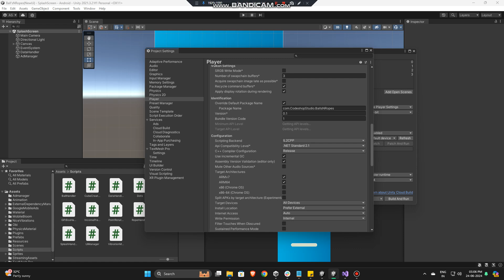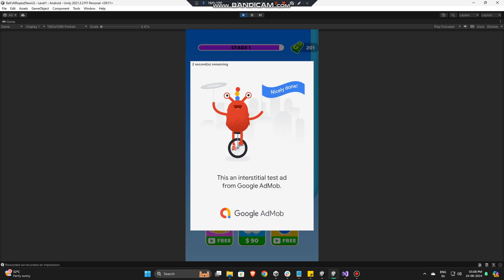Balls and Rope - Unity Games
Best Unity source code of balls and Rope Buy more ropes and Make the ball bounce as much as you can. and create your own loop to earn more.

Features:
- Unity latest version of source code,
- You can create your own level, easy to implement
- Ads integration with Admob
- Ready to use and upload the source code to the play store

Software and libraries configuration :
Admob : 9.0.0
Compatible Browsers : Android ,IOS
Concept Type : Casual

- 100% Code Proof
- Quality Test
- 20+ Developer Support
- Pocket Friendly Amount
- 24 hours support

balls and rope source code
balls and rope game create
game reskin
sell your app
sell app
salemyapp
cs go unity game
balls and rope game unity
sellmyappcodebuy apps
buy moble app
premium remember
where can i buy web app codes?
balls and rope game source code
balls and rope code for free games to download